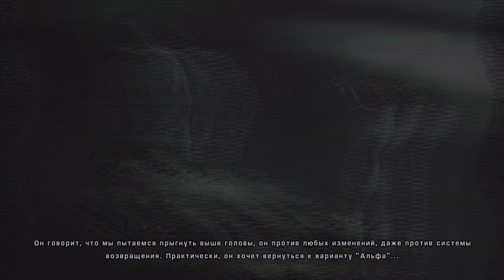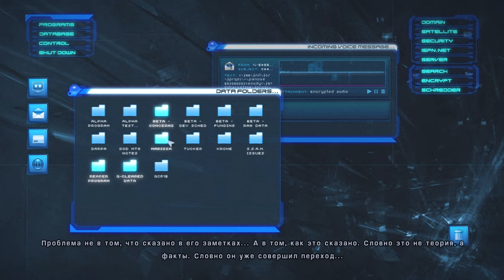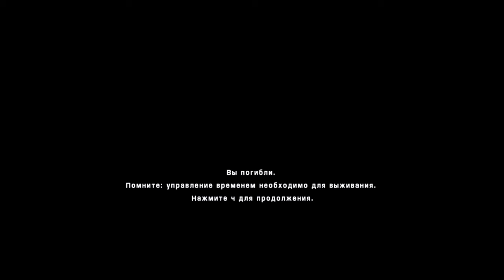TimeShift™ | ИГРОФИЛЬМ | 4K 60 FPS | ИГРОФИЛЬМ ПРОХОЖДЕНИЕ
Пришло время стать несокрушимым оружием!
Доктор Айден Крон совершил временной скачок через пространственно-временной континуум — достаточно необдуманный поступок с ужасными последствиями. Теперь потревоженная альтернативная реальность эволюционировала внутри холодного и сырого района Альфа. С помощью своего экспериментального бета-костюма только вы способны замедлить, остановить или обратить вспять ход времени. И только с этой способностью вы сможете привести восстание к победе и положить конец безумию Крона.

    Используйте время как оружие: замедляйте, останавливайте и оборачивайте время вспять для уничтожения ваших противников
    Опробуйте мощнейший арсенал оружия и транспорта в 24-х боевых миссиях
    Многопользовательская игра до 16-ти человек, включающая использование временных гранат на 14-ти различных игровых картах, с неповторимым стилем использования течения времени
    Сделайте свою модификацию персонажа для многопользовательской игры, используя вариации из более чем 40 способностей.